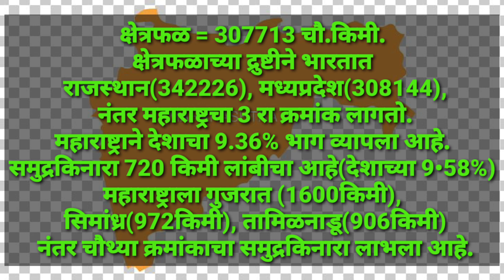महाराष्ट्राचा भूगोल | महाराष्ट्राचे स्थान , विस्तार व आकार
संपूर्ण व परीपूर्ण भूगोल व्याख्यानमाला
भाग ३ :-
महाराष्ट्राचा भूगोल
महाराष्ट्राचे स्थान, विस्तार व आकार :-